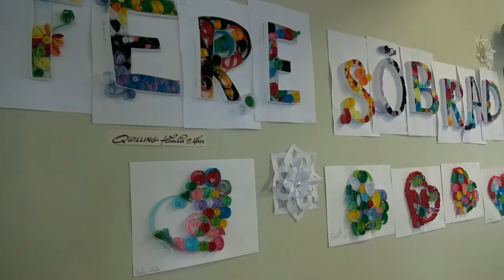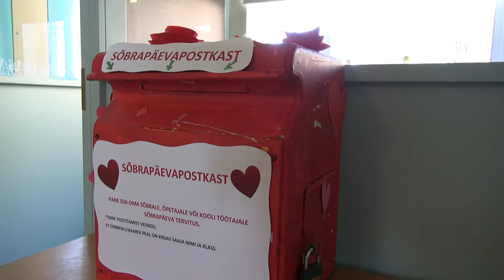Põlva Kooli Sõbrapäev 2017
14.veebruar.2017